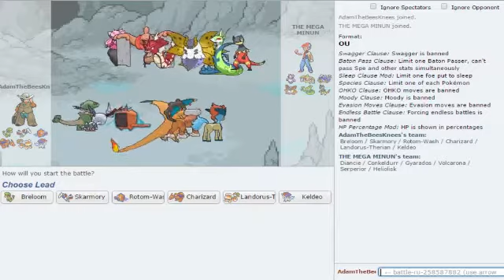Pokemon Showdown Subscriber Battle: Vs THE MEGA MINUN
Today we are going to start a new thing on our channel where I battle you guys on Showdown.